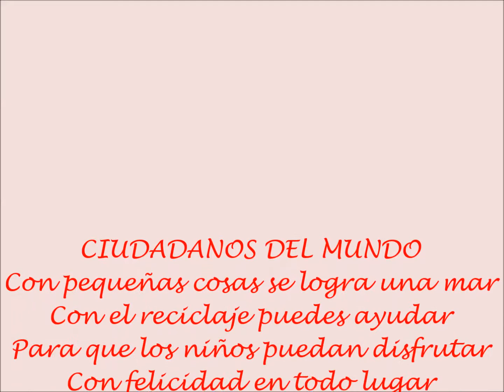Prado Tolima Propiedad Abandonada?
No tengo datos acertados solo las fotos de propiedad cerca a la Represa El Prado.